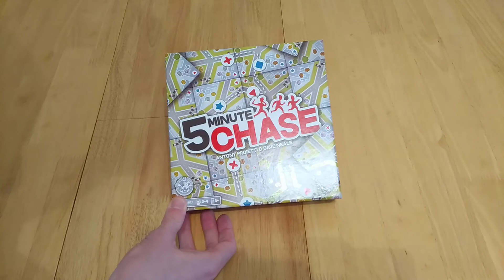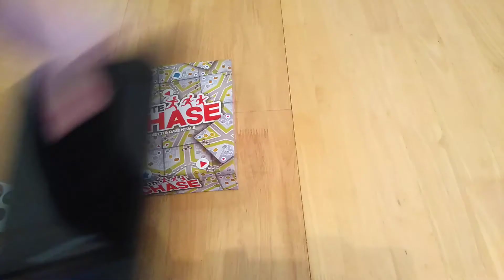5 minute chase board game - unboxing * Amass Games * Board & Dice Tekhenu competitive two player HD